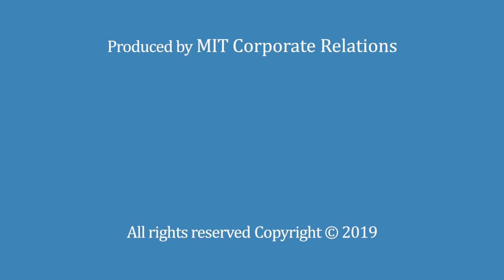1 DataXu Connects Marketers to Consumers